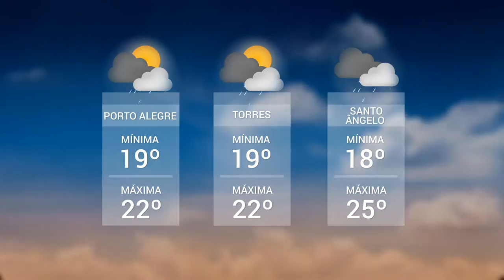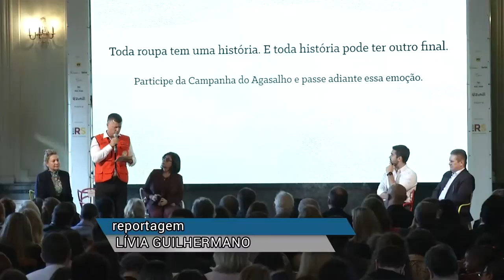Panorama | TVE - Boletim - Tempo - Campanha do agasalho - 09/05/19